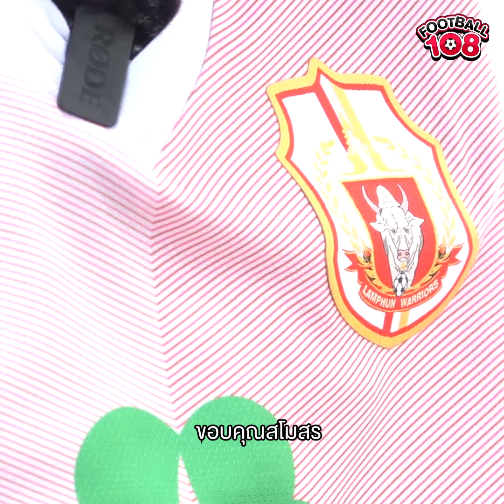อนันต์ ยอดสังวาลย์ จากแข้งเดินสายสู่แข้งอาชีพเพราะธีราทร บุญมาทัน - ฟุตบอล108 SHORT